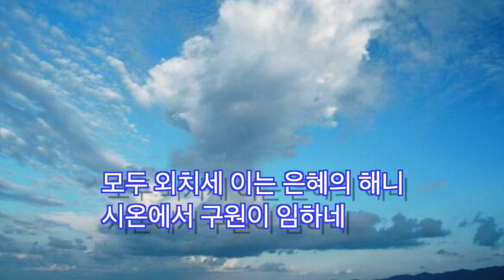지금은 엘리야 떄처럼 - CCM찬양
SPM VOICE 하나님의 말씀과 사랑을 전하는 영상선교를 소망합니다